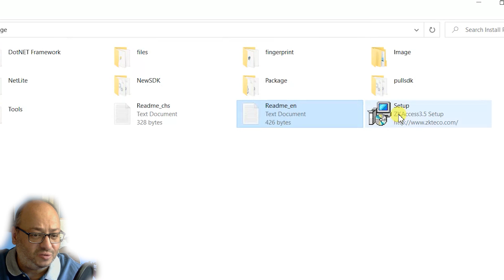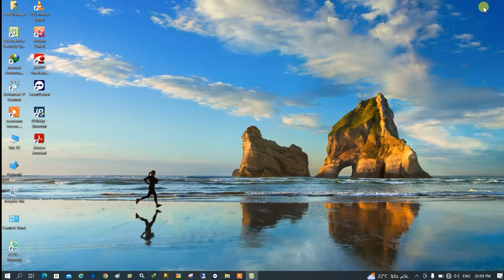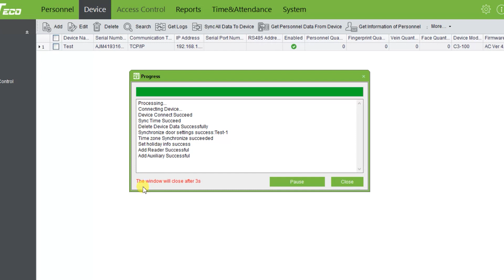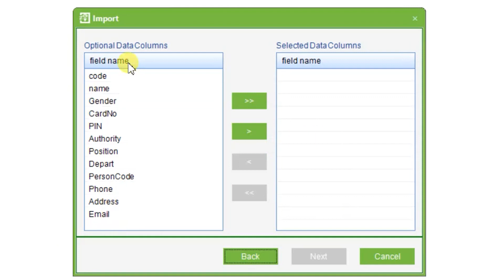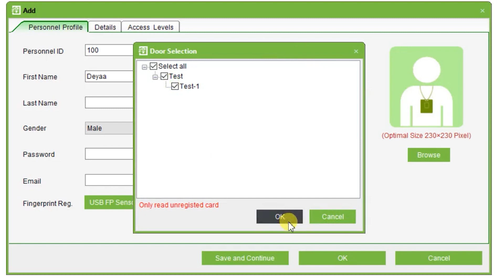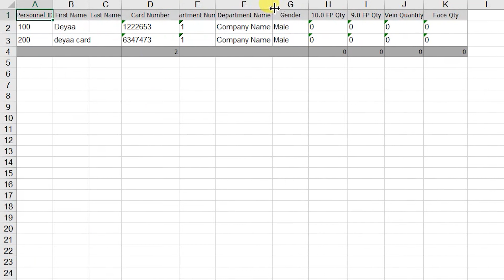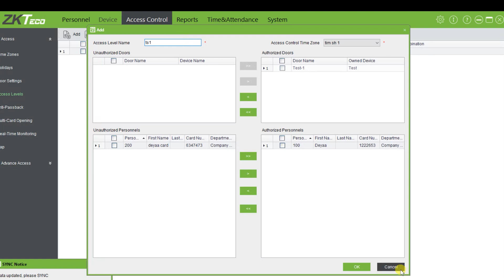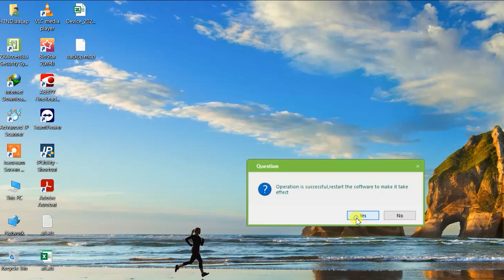ZK Access Control Software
ZK Access Control Software global explain